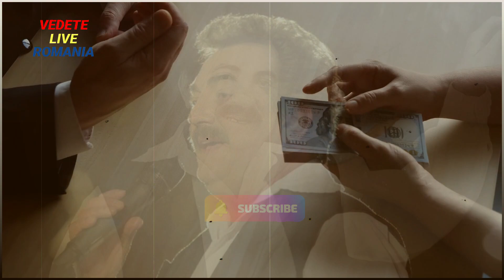JUDECATORII AU DAT UN VERDITCT IN PROCESUL CLINICII NERA CU DSP, AMENZI USTURATOARE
🔴Sora lui Mâțu Stoian și Doru Gușman s-au împăcat,Parastas de trei luni pentru Petrică Mâțu Stoian.

🔴CE SE INTAMPLA CU CASA DE LA CRAIOVA A LUI PETRICA MITU STOIAN, IMAGINI CU CASA SI CURTEA ACESTUIA

Când are loc parastasul lui Petrica Mitu Stoian. Surorile vor organiza o pomană separată
Lovitura de teatru in ziua parastasului lui Petrica Mitu Stoian! Doru Gusman: „Le dau lor de pomană”
Petrica Mitu Stoian Hora de pomana
Parastas de 40 de zile de la moartea lui Petrică Mîțu Stoian. Cum s-au pregătit impresarul și surorile regretatului artist: „Facem parastas separat”
Imagini de la parastasul de 40 de zile al lui Petrică Mâțu Stoian. Sunt așteptate peste 100 de persoane la pomană / VIDEO

Petrică Mîţu Stoian a fost inmormantat pe 10 noiembrie 2021

Petrică Mâţu Stoian a murit la ATI Reşiţa
Petrică Mâțu Stoian a murit. Detalii de ultimă oră după ce artistul a ajuns de urgență la ATI
CUM A MURIT PETRICA MITU STOIAN
Petrică Mâţu Stoian este în stare gravă la ATI Reşita
A MURIT PETRICĂ MÎȚU STOIAN! Constantin Enceanu, în lacrimi! Medicul vorbește despre cauza morții
Petrica Mitu Stoian Cele mai frumoase melodii Colaj